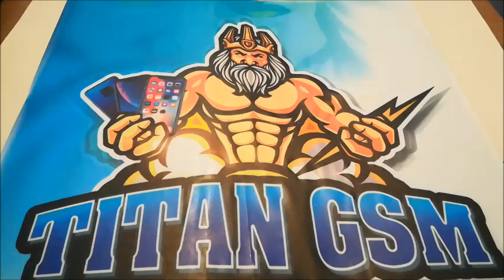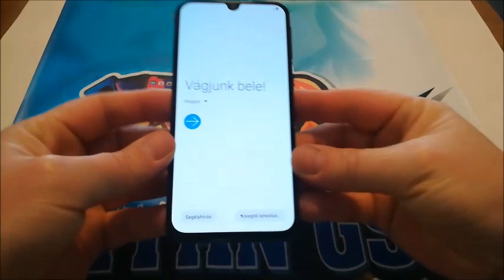Samsung galaxy A40 factory reset please read the description!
because the device receive a FRP lock.
How to remove the google account
Charge the battery min 90 %
Factory Reset will erase all of your data

Köszönet a TItán GSM nek aki a telefon készüléket, a video elkészítéséhez ,a rendelkezésemre bocsátotta..